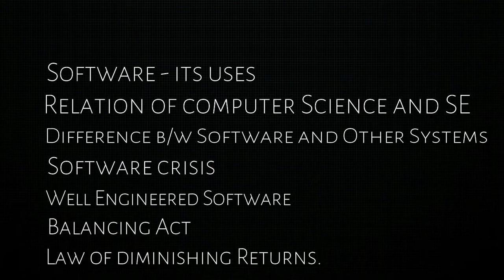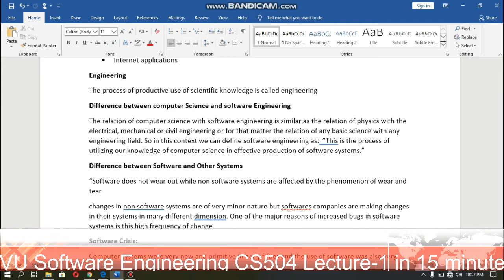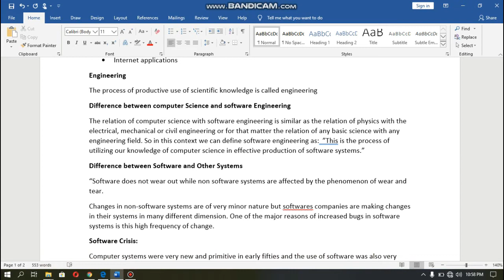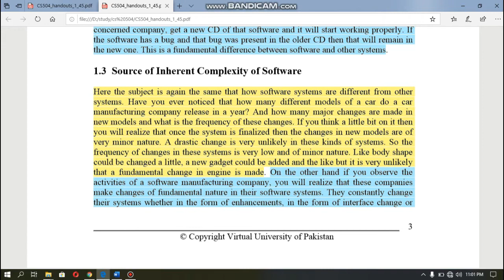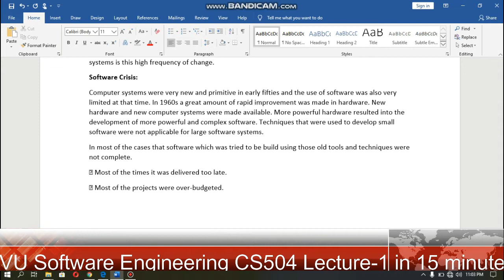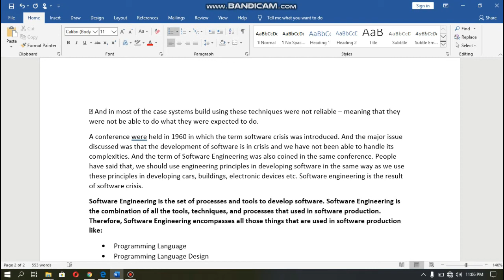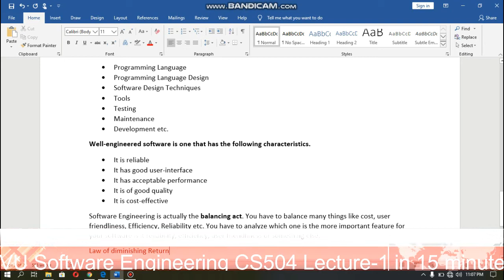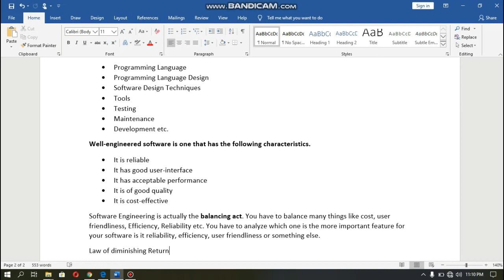cs 504 Lecture 1 || Software Engineering || Introduction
Hello Guys ! This is the first lecture of Software Engineering (CS 504) of Virtual University. This lecture is for your convenience. The purpose of creating this video is just to make your concepts clear about Software Engineering.
In this video we will learn about the term Software. Its Uses.
        * Engineering,
        *Relation of Computer Science With Software Engineering,
         *Difference between Software and Non-Software Systems,
You will be able to know:
         * What is Software Crisis and how the term Software Engineering was
            introduced.
         *What is a Well-Engineered Software,
          *Why we call Software Engineering a balancing act and learn a bit
          about Law of diminishing returns.
Thanks.
Software Engineering